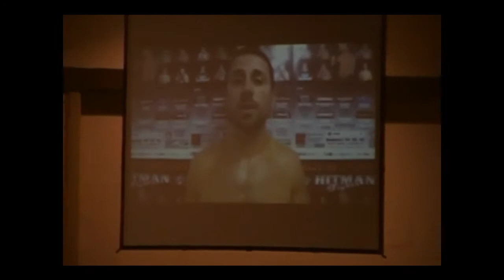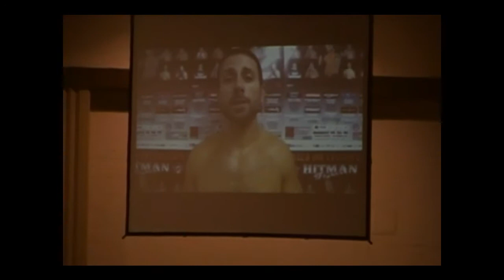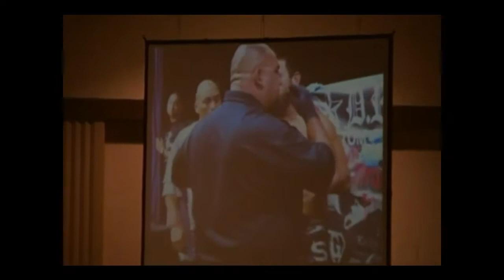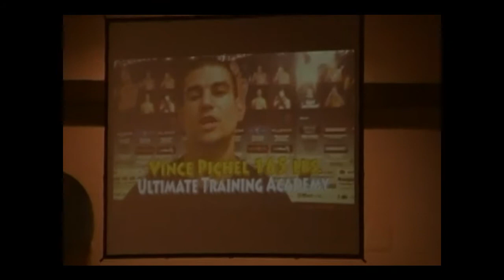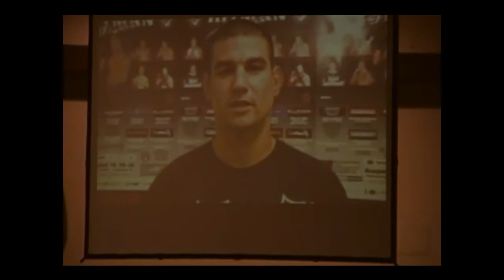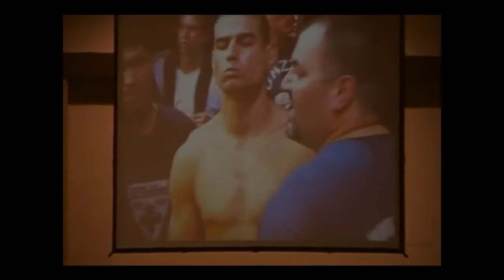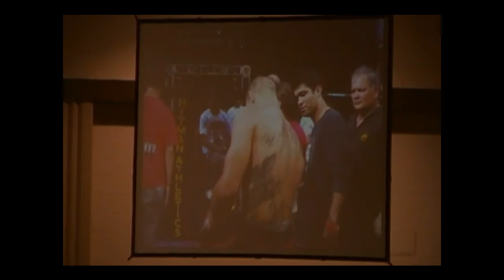Vinc "From Hell" Pichel vs Franky Childs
1st pro fight